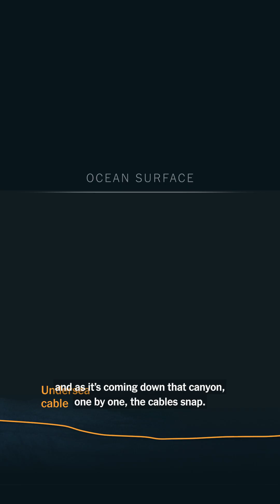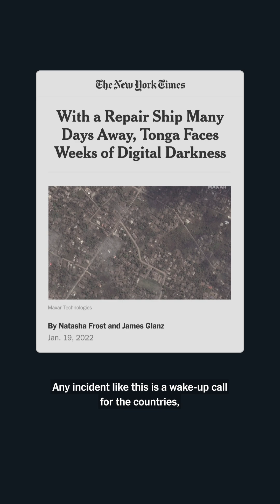What Happens When Undersea Internet Cables Snap?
The internet is made up of hundreds of cables crossing the floors and the canyons of the earth’s oceans. So what happens when the cables snap? James Glanz, an investigative reporter for The New York Times, explains what could go wrong with subsea internet cables and how these cables get fixed.

Video by James Glanz, Christina Shaman, James Surdam and Alexandra Ostasiewicz/ The New York Times